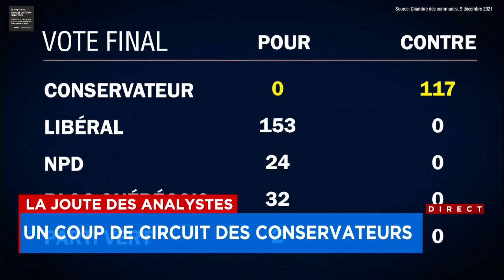La Joute des analystes de vendredi 23 février 2024 (Deuxième partie)